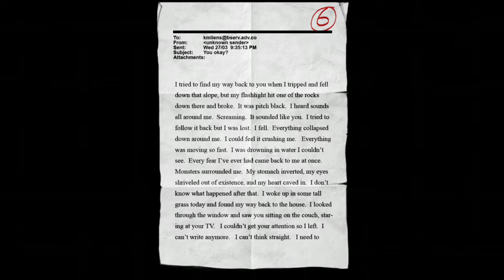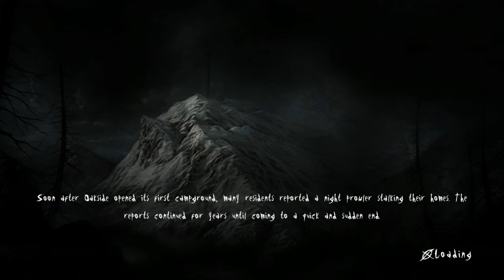Slender: The Arrival (Xbox One S) | Part 4 | The Mines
I left ya’ll last video without knowing what happened so what did happen was that I never found all eight pages, I got up to 6 pages. Next thing I know I just got bored so I let slender get me, but that was what needed to happen to get to the next section of the game, so I got teleported to the mines after the eight pages. By the way, this was my favorite part of the game. Hope you enjoy guys!